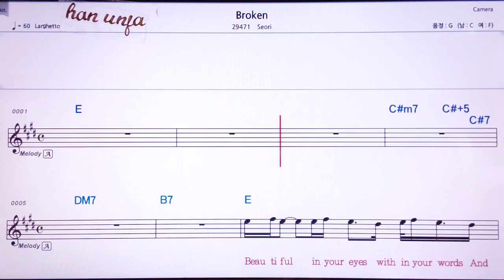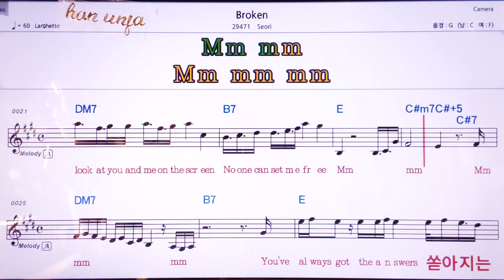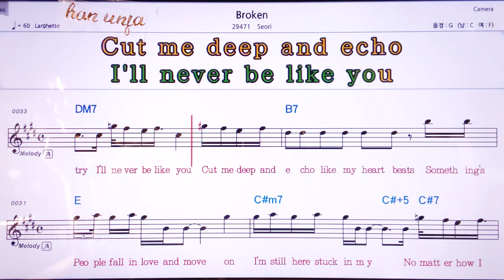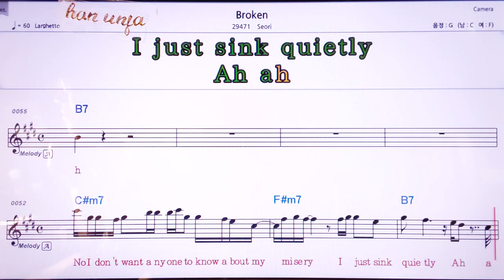💖Broken/Seori 👍MR,노래방, 악보, 코드,Karaoke With Sheet Music